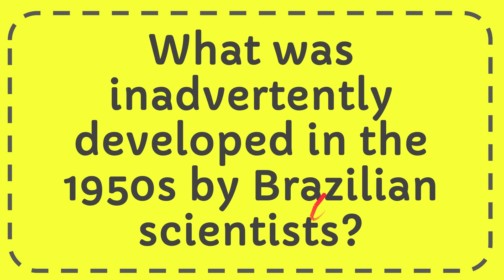What was inadvertently developed in the 1950s by Brazilian scientists?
In an unexpected turn of events in the 1950s, Brazilian scientists inadvertently unleashed a new breed of bee known as "killer bees" into the world. This occurred as a result of an experiment gone awry, forever altering the landscape of beekeeping and apiculture.

Warwick E. Kerr, a renowned geneticist, aimed to create a hybrid bee with higher honey production by crossbreeding European and African honeybees. However, some of these hybridized bees escaped from quarantine, setting off a chain reaction with unforeseen consequences.

The newly introduced bees, known for their aggressive behavior and heightened defensiveness, quickly adapted to the environment and began to spread across the Americas. Their rapid proliferation and aggressive nature earned them the ominous moniker of "killer bees."

While the initial intention was to boost honey production, the accidental release of these bees posed significant challenges and risks. Their aggressive swarming behavior and potent stings raised concerns for both humans and livestock, leading to numerous incidents and fatalities.

Despite the negative impacts, the accidental development of killer bees served as a stark reminder of the delicate balance of nature and the potential consequences of unintended consequences. It also sparked extensive research and precautions to mitigate the risks posed by these aggressive insects and ensure the safety of both beekeepers and the general public.